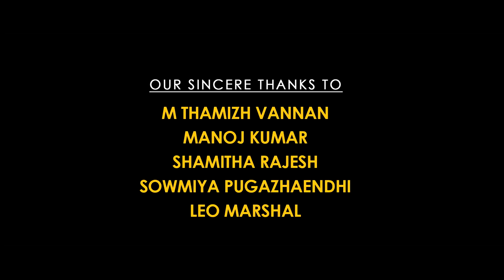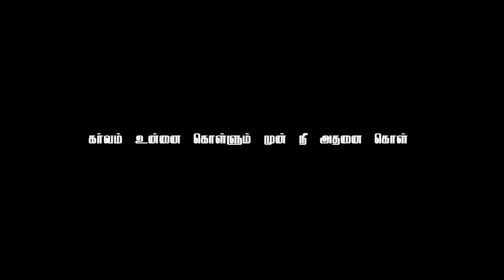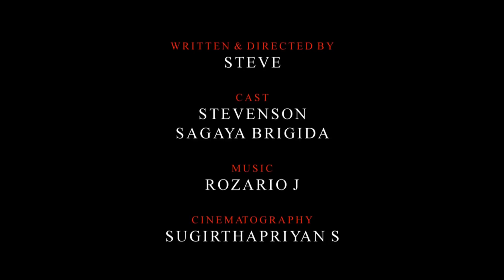GADHI Short film (Tamil) 2018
Gadhi (Tamil Short Film)
Cast: Stevenson, Sagaya Brigida
Written & directed by Stevenson
DOP: Sugirthapriyan S
Editor & DI: Abishek CR
Assistant Director: Clement Wilson G
Sound Editor & Mix: Anish Santo A
VFX: Vijay Infant Raj I
Designs: Vignesh Jayaraman J